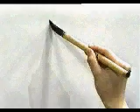KANJIMANIA - ¿Sabes escribir este KANJI? | GAMBATEANDO - Japones Para Todos con Teshimide 深い日本語